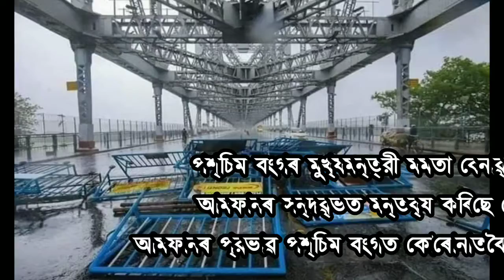Super cyclones amphan|West Bengal|Destroyed|Assam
Iss video mein super cyclones amphan ke barein khabar hai. Iss super cyclones amphan ne West Bengal mein 1 lakh corore rupay ki property destroy kiya hai.  West Bengal ki cm ka aisa kehna hai.

Assamtube|Assam tube